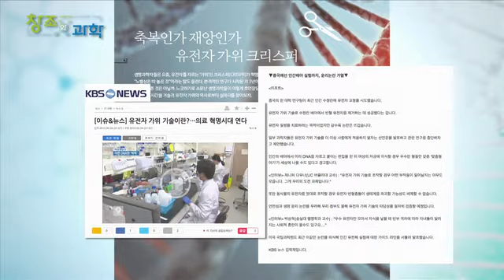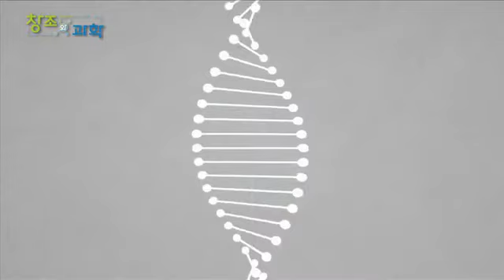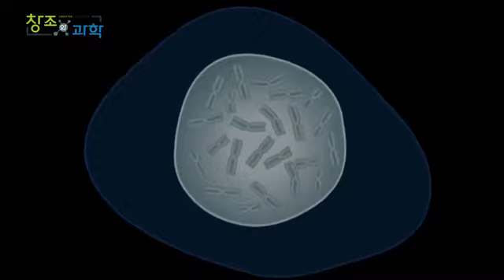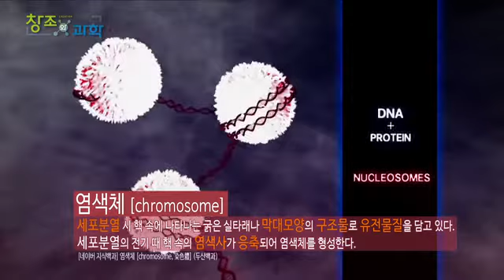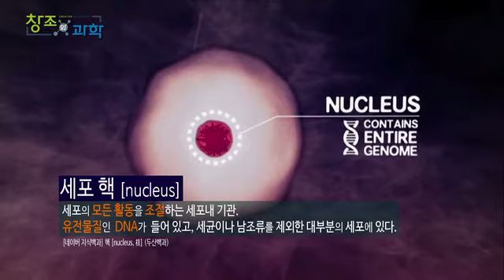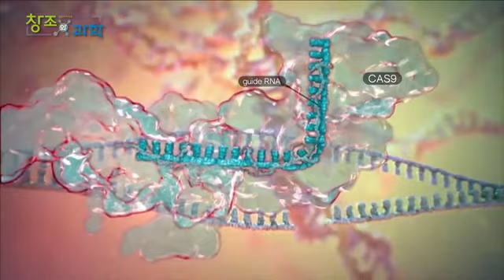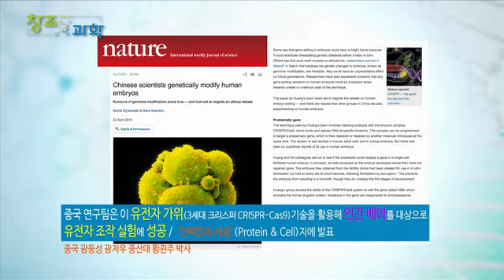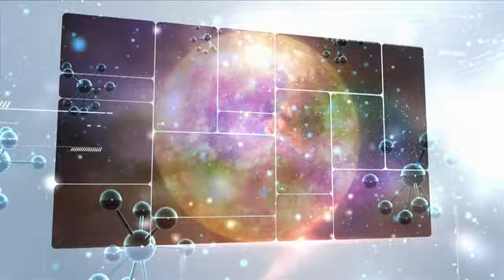창조와 과학 19 ~ 사람창조 2